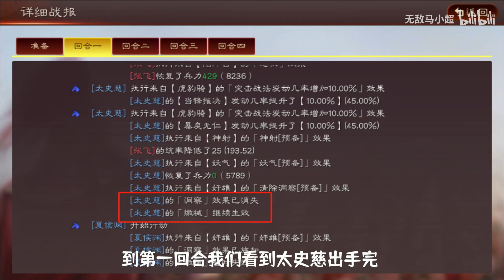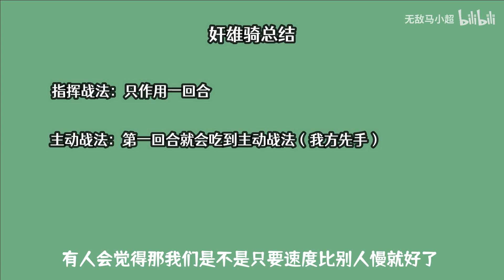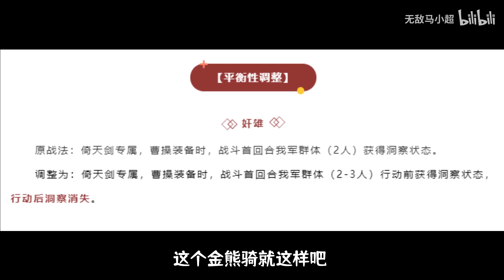【三国志战略版】奸雄改版后实测！